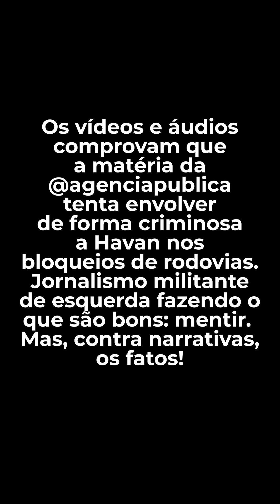A VERDADE É UMA SÓ | LUCIANO HANG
Uma matéria feita pelo site de esquerda @agenciapublica tenta me incriminar dizendo que eu estaria financiando e usando a Havan para as manifestações dos últimos dias. Inclusive de que caminhões terceirizados, com logo da empresa, teriam participado da paralisação de rodovias. Uma grande mentira provada nesse vídeo. Parte da imprensa age de forma imprudente, sem verificar os fatos e a verdade, com o objetivo de destruir reputações. Mas quem não deve, não teme! Já acionamos nosso jurídico para processar o site. Assista o vídeo e entenda.